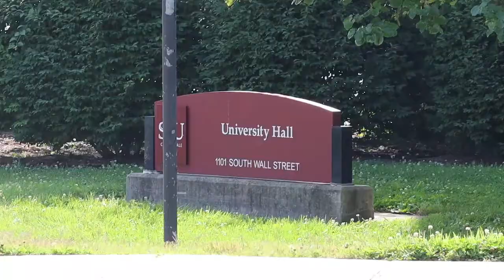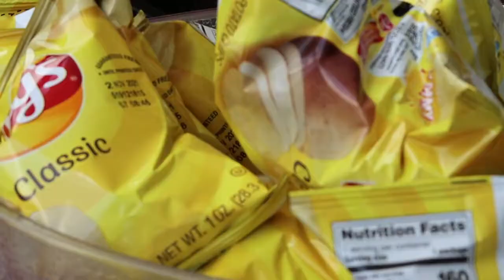6.13.22 | Move-In Day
Saluki Football is moved in and ready to get to work this summer!